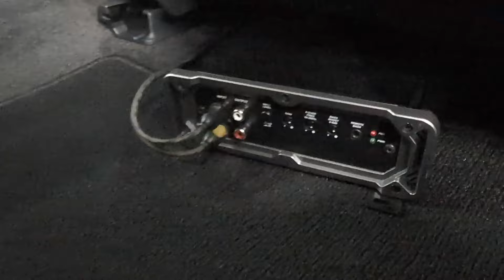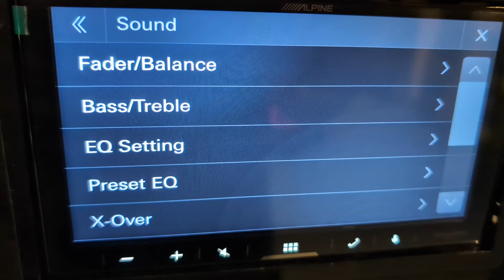Car Stereo Believe it or Not! PT.1 "Don't touch the settlings!"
These things happen all the time! Trust you car stereo professionals!